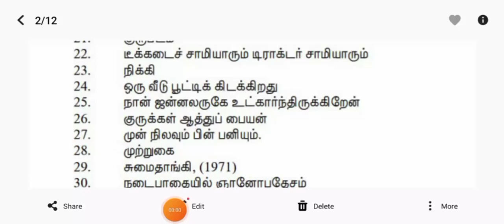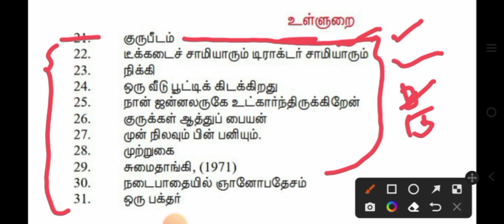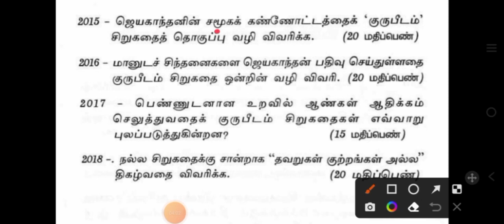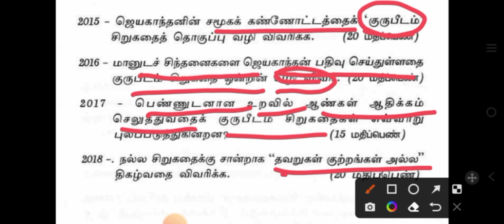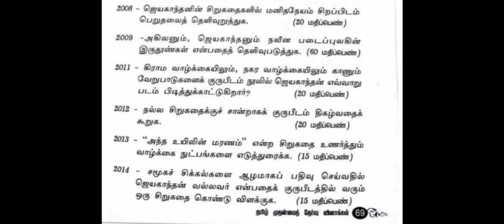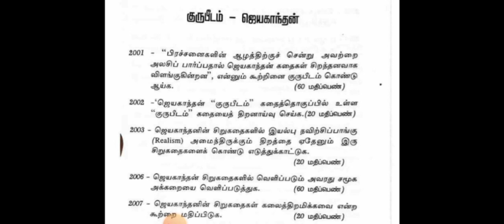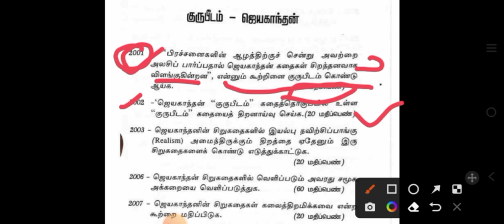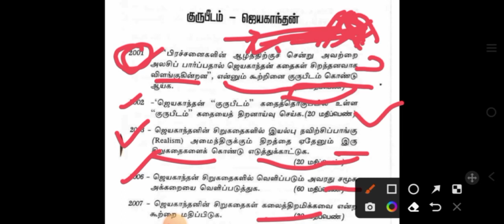UPSC தமிழ் இரண்டாம் தாள் - குருபீடம்-ஜெயகாந்தன் (Gurupeedam)